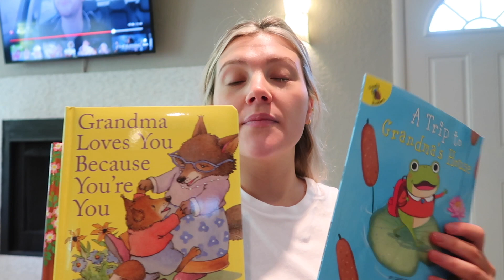Last Time In My House, Baby Haul & Induction Update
Amazon Links -
Nursing Bra:

Frida Mom PP Recovery Kit:

Hooded Towel:

Frida Mom Disposable Underwear:

Ice Cube Trays:

Thank You Cards: